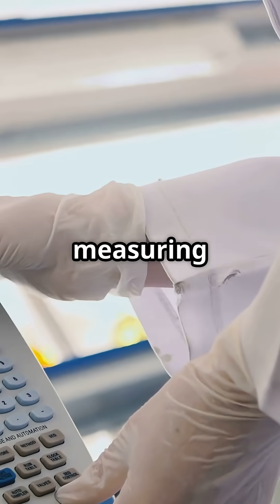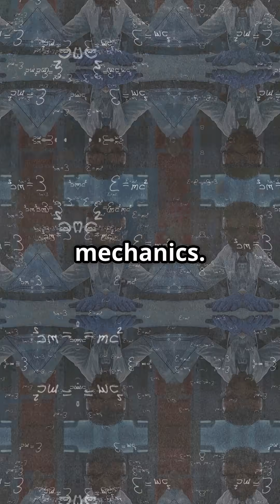Did Scientists Just Discover a Fifth Fundamental Force?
A new study suggests there may be a fifth fundamental force of nature — and it could be acting between electrons and neutrons inside atoms.
By studying calcium isotopes and using a precise quantum method called a King plot, researchers found a small deviation that doesn’t fit the Standard Model.
Could this be a sign of a new force? The search just got more focused.